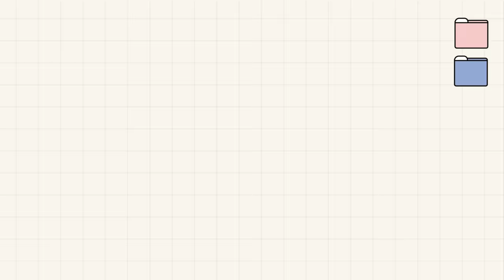[INSIDE SEVENTEEN] SEVENTEEN CONCERT ‘POWER OF LOVE’ UNIT DANCE PRACTICE BEHIND #2